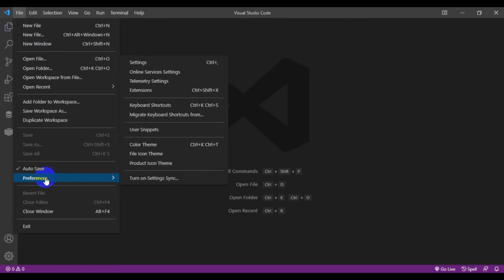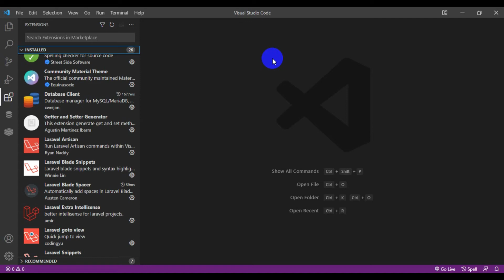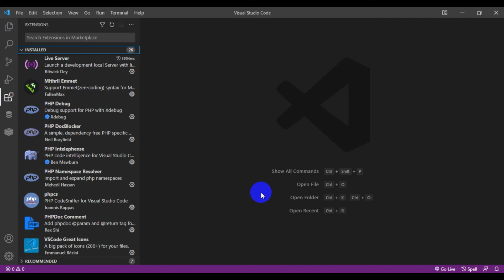List of Important Laravel Extensions for Visual Studio Code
Important Visual Studio Code Extension List with Creator Name | Laravel Bangla Tutorial | EP-3.1